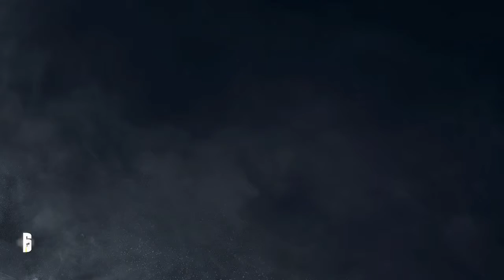Rainbow six siege clutches and wins with friends! (Part 8)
Hello everyone hope you enjoy the video and also if I don't post much probably streaming so come watch I'll probably be c: -- Watch live